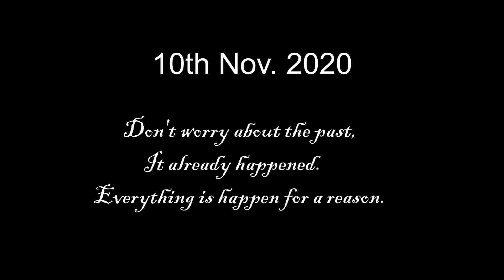Finally in Tarapung | 2 days of Trekking | Karbi Anglong North East Assam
This video is just for entertainment purpose, this video is taken on while we going to Tarapung Karbi Anglong for Trekking, if any restriction found in the content then please let me know through email.